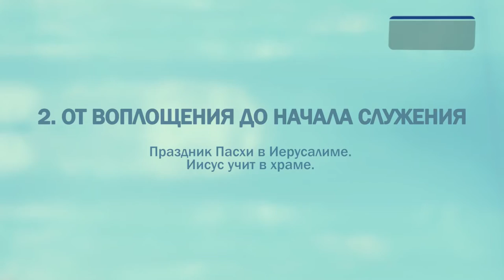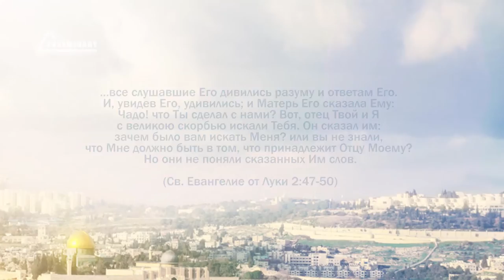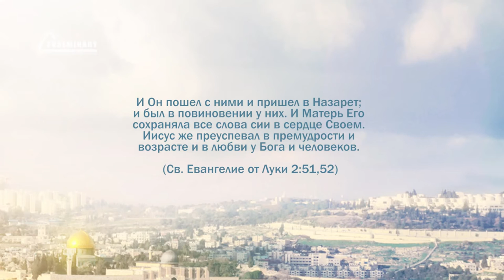PT221 Rus 14 От воплощения до начала служения Праздник Пасхи в Иерусалиме Иисус учит в храме